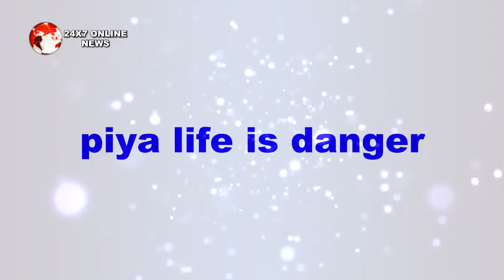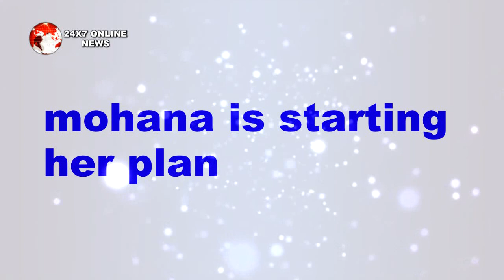NAZAR || “उठ खड़ी हुई PIYA" ऐसे सिखाया ANSH को सबक